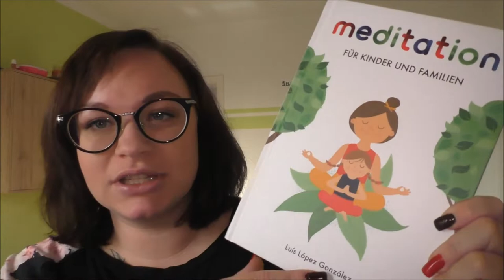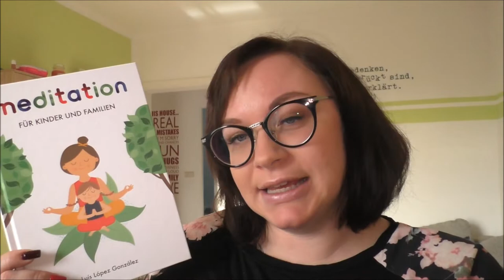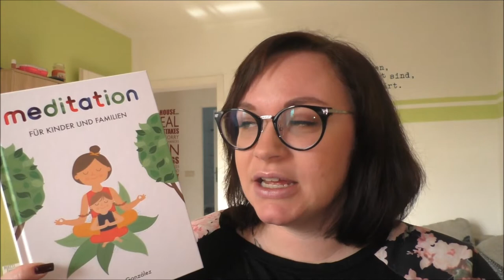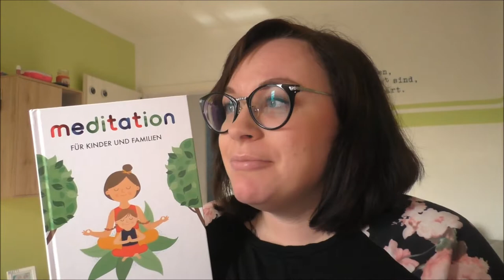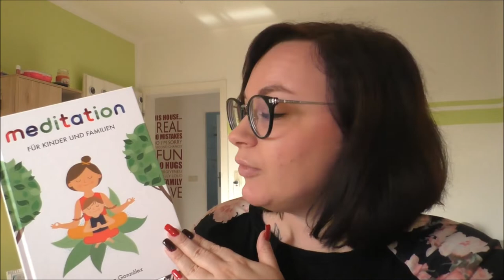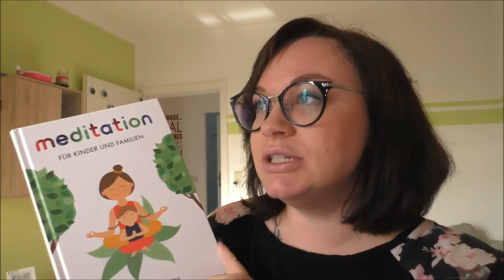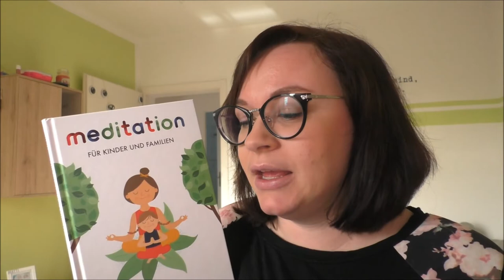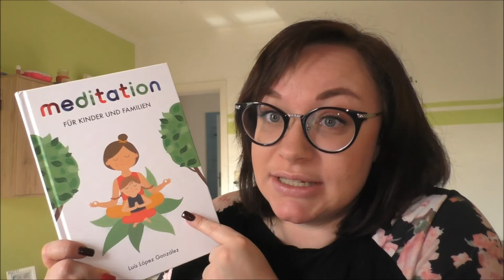Meditation für Kinder und Familien | Buchempfehlung | Frau Farbenfroh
Wenn ihr euch gerne näher mit dem Thema "Meditation für Kinder und Familien" beschäftigen möchtet, habe ich hier eine tolle Buchempfehlung für euch.

Wenn ihr uns etwas zuschicken möchtet, dann bitte an diese Adresse:

Julia Ressel
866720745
Packstation 113
02906 Niesky